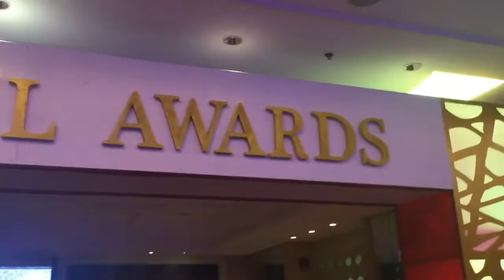AWRA SA GABI NG PARANGAL + MEETING JAMES YOUNGHUSBAND I VLOG #2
Hi Friends! Who says corporate life is boring? Here's a sneak peek of what we do during an awards night! :)

P.S: I do notice that I have to work on my audio. We'll try to do something about it on the next videos. :)

Andrea or “Andrei” as she is fondly known by her friends, is jovial and bubbly; always upbeat and optimistic. She shares her smile and positive disposition with all the people she mingles with. Now, she "attempts" to venture into vloging to share her everyday experiences (both challenges and triumphs) as a modern day yuppie.

T W I T T E R
I N S T A G R A M